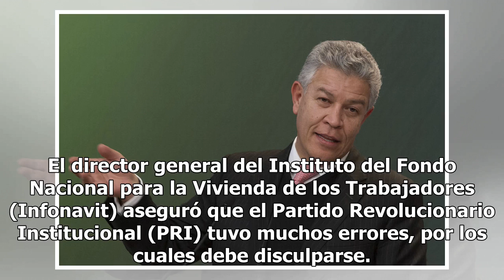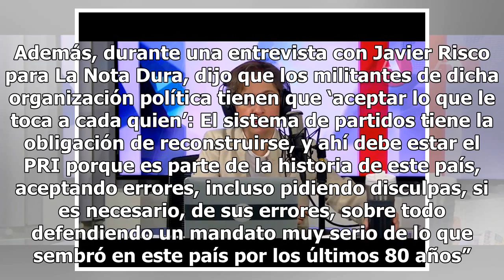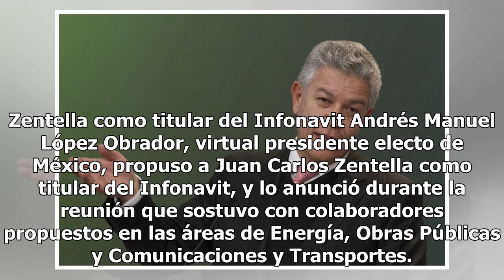Director del Infonavit: PRI debe responsabilizarse de lo que sembró en México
El director general del Instituto del Fondo Nacional para la Vivienda de los Trabajadores (Infonavit) aseguró que el Partido Revolucionario Institucional (PRI) tuvo muchos errores, por los cuales debe disculparse. Además, durante una entrevista con Javier Risco para La Nota Dura, dijo que los milita...